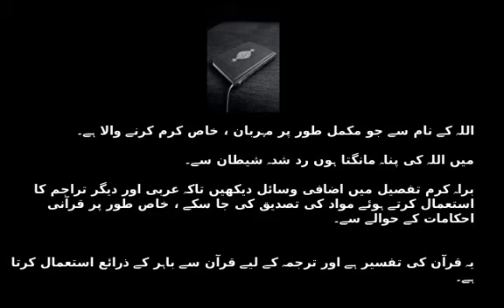Surah 11 in Urdu - Hud - سورة هود